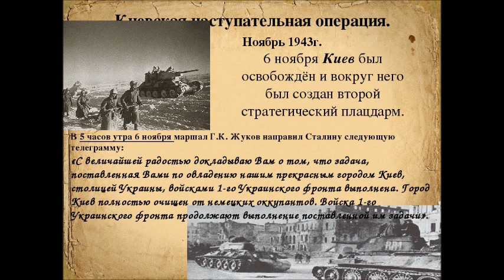Речь маршала Георгия Жукова в Киеве в ноябре 1943 года, на митинге в честь освобождения города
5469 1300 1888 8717